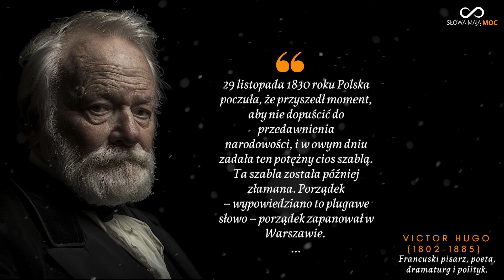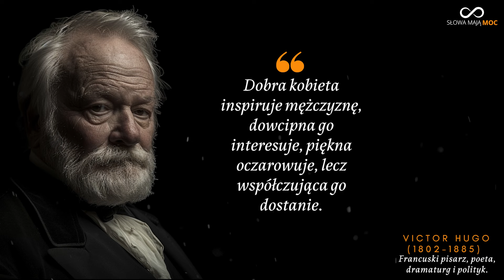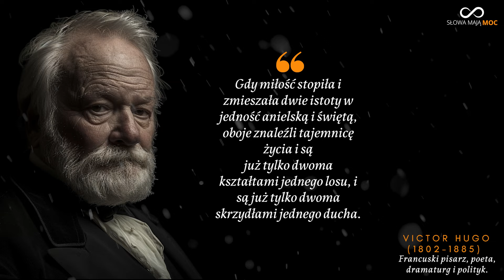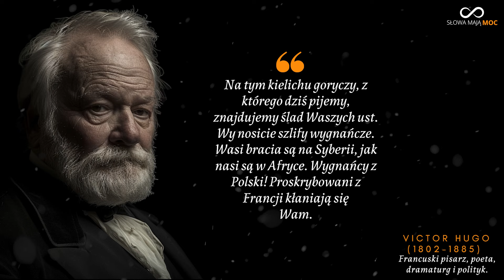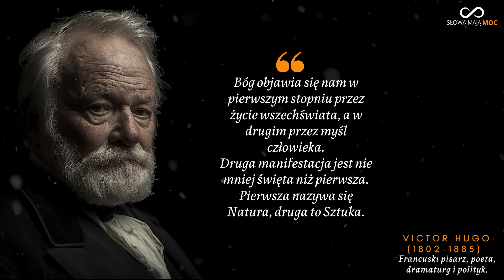Wielki pisarz Victor Hugo. Cytaty o Polakach. Złote myśli otwierające serce i umysł.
Victor Hugo, wybitna postać francuskiej literatury, urodził się 26 lutego 1802 roku w Besançon we Francji. Najbardziej znany jest ze swoich powieści „Nędznicy” (Les Misérables) i „Katedra Marii Panny w Paryżu” (Notre-Dame de Paris), które stały się klasykami literatury zachodniej. Kariera literacka Hugo była wieloaspektowa, obejmująca poezję, dramat i powieści, a jego prace miały głęboki wpływ na krajobraz społeczny i polityczny XIX-wiecznej Francji.

00:00 Cytaty Victor Hugo
00:24 Cytaty o Polakach
02:41 Książki Victor Hugo
03:41 Cytaty o miłości
04:36 Cytaty o życiu
05:50 Cytaty o szczęściu
06:45 Cytat o Polakach
08:18 Cytat o Bogu i kogo wybierasz teraz Julian Tuwim czy George Bernard Shaw

Wczesne życie i edukacja:
Victor Hugo był najmłodszym z trzech synów Josepha Léopolda Sigisberta Hugo, generała w armii Napoleona, i Sophie Trébuchet. Jego wczesne lata naznaczone były zawirowaniami wojen napoleońskich, które wpłynęły na jego poglądy polityczne i tematy literackie. Rodzina Hugo często się przeprowadzała z powodu kariery wojskowej jego ojca, mieszkając w różnych miastach Francji i Włoch.

Edukacja Hugo była różnorodna i wszechstronna, z silnym naciskiem na literaturę klasyczną i sztuki. Wykazywał wczesny talent do pisania, zdobywając nagrody i wyróżnienia za swoją poezję. W wieku 15 lat Hugo zdecydował się na karierę pisarza, co miało ogromny wpływ na literaturę francuską.

Początki literackie:
Kariera literacka Hugo rozpoczęła się na poważnie wraz z publikacją jego pierwszego zbioru poezji „Odes et poésies diverses” (Ody i różne wiersze) w 1822 roku. Zbiór ten spotkał się z uznaniem krytyków i zapewnił Hugo miejsce w literackim kręgu Paryża. W tym czasie Hugo związał się także z ruchami literackimi, które dążyły do odnowy francuskiej literatury, w tym z romantyzmem, który odrzucał klasyczne normy literackie na rzecz emocji i indywidualizmu.

Sukcesy i uznanie:
Lata 30. XIX wieku przyniosły Hugo znaczące sukcesy literackie. W 1831 roku opublikował „Katedrę Marii Panny w Paryżu”, powieść, która zyskała ogromną popularność i przyczyniła się do odrodzenia zainteresowania architekturą gotycką w Europie. Powieść ta, opowiadająca historię garbatego dzwonnika Quasimodo i pięknej Cyganki Esmeraldy, stała się jednym z najważniejszych dzieł romantyzmu.

Polityka i wygnanie:
W latach 40. XIX wieku Hugo coraz bardziej angażował się w politykę. Początkowo wspierał monarchię, ale z czasem stał się zwolennikiem republikanizmu i demokracji. Jego krytyka polityczna, wyrażana zarówno w literaturze, jak i w działalności publicznej, w końcu doprowadziła do jego wygnania po zamachu stanu Ludwika Napoleona Bonapartego w 1851 roku. Hugo spędził lata wygnania na wyspach Jersey i Guernsey, gdzie kontynuował pisanie i publikowanie swoich dzieł.

„Nędznicy” i późniejsze lata:
Podczas wygnania Hugo stworzył swoje najważniejsze dzieło, „Nędzników” (1862), epicką powieść opowiadającą historię Jean Valjeana, byłego galernika, który stara się zacząć nowe życie w społeczeństwie pełnym niesprawiedliwości i nędzy. Powieść ta jest głęboką krytyką społecznych niesprawiedliwości i wyrazem nadziei na lepszą przyszłość.
Po powrocie do Francji w 1870 roku, Hugo był traktowany jak bohater narodowy. Kontynuował swoją działalność literacką i polityczną, wspierając reformy społeczne i prawa człowieka. Jego twórczość poezji, dramatów i powieści wciąż była szeroko czytana i ceniona.

Śmierć i dziedzictwo:
Victor Hugo zmarł 22 maja 1885 roku w Paryżu. Jego śmierć była wielką stratą dla Francji, a jego pogrzeb przyciągnął tłumy, które oddały hołd wielkiemu pisarzowi. Hugo został pochowany w Panteonie, miejscu spoczynku wielkich Francuzów.

Dziedzictwo Hugo jest ogromne. Jego prace wciąż są czytane i studiowane na całym świecie, a jego wpływ na literaturę, politykę i społeczeństwo pozostaje niezaprzeczalny. Victor Hugo nie tylko wzbogacił francuską literaturę, ale także przyczynił się do kształtowania wartości humanistycznych i demokratycznych w Europie i poza nią. Jego dzieła, pełne pasji, współczucia i głębokiej refleksji nad ludzkim losem, pozostają aktualne i inspirujące do dziś.

Jeżeli masz chęć, to możesz również kupić mi wirtualną kawę. Dziękuję :)